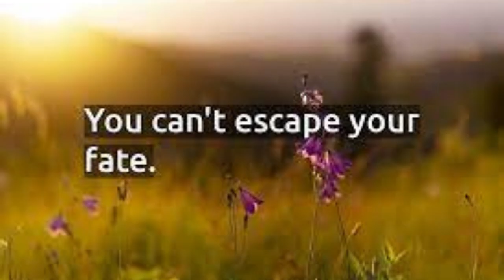Aesop's Fable: Episode-27: The One Eyed Doe.